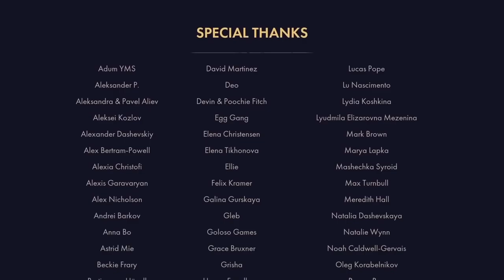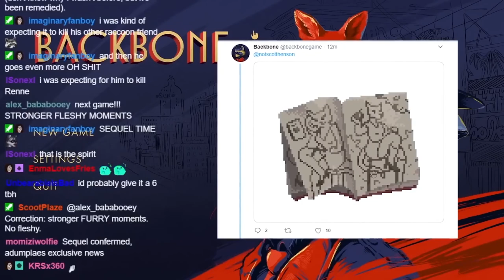Scoot gets a furry coloring book